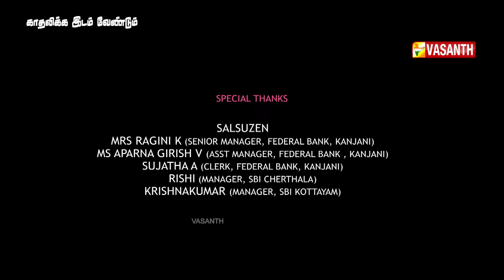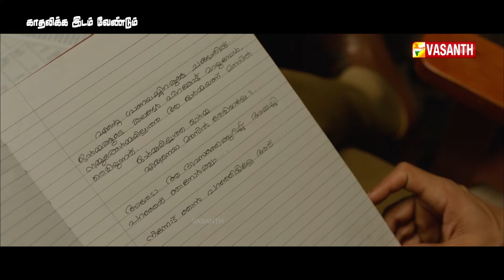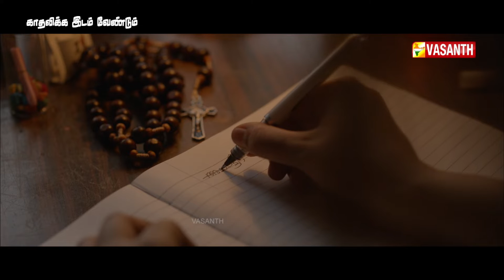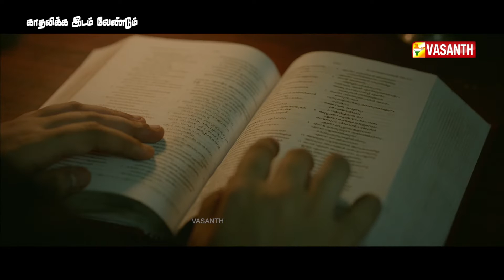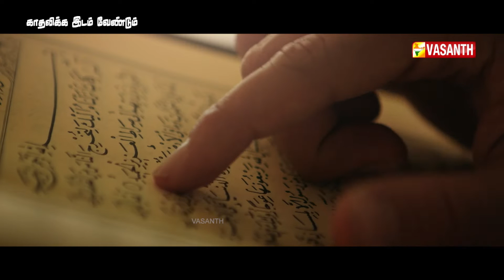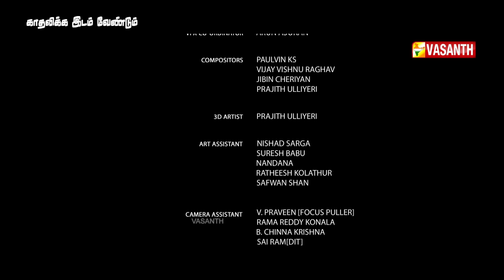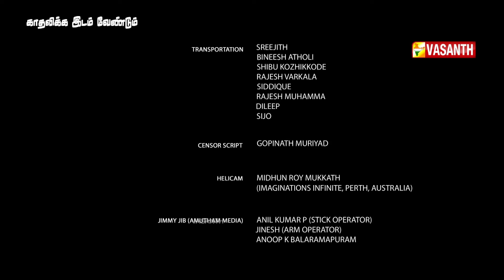காதலிக்க இடம் வேண்டும் | Kadhalikka Idam Vendum Tamil Full Movie HD | Bhoomiyile Manohara Swakaryam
காதலிக்க இடம் வேண்டும் | Kadhalikka Idam Vendum Tamil Full Movie HD | Bhoomiyile Manohara Swakaryam Full Movie Tamil Dubbed HD | Prayaga Martin | Lal | Bhoomiyile Kadhalikka Oru Idam Vendum | Vasanth TV